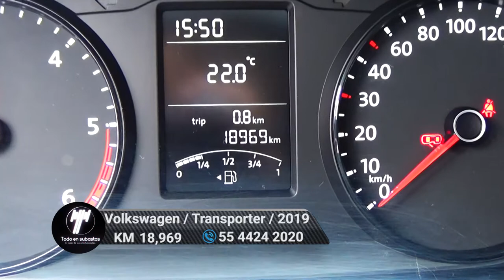Volkswagen / Transporter / 2019 - 6715